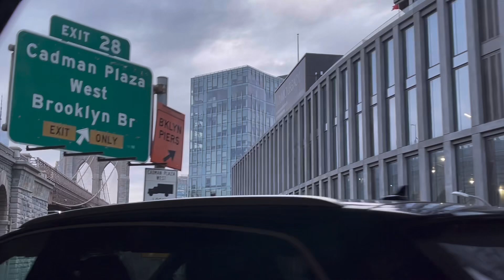2024•Feb11 🎉🧧 New York Queens Brooklyn BQE287